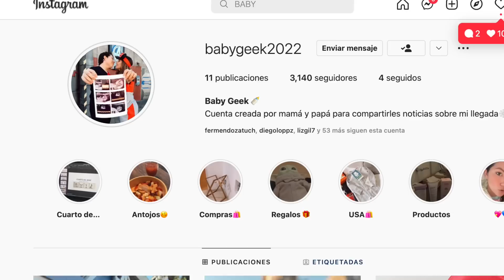ESTÁ EN PROBLEMAS, nuevo trailer confirmó pelea entre Daredevil y She-Hulk, MODOK revelado oficial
YA ESTÁN AQUÍ, Marvel anuncia Crossover en Secret Invasion y She-Hulk confirmó a Ghost Rider

POR FIN revelados los planes de Marvel: Eternity War, Secret Wars, y 7 películas más, John Wick, etc

GANAMOS! Tobey Maguire y su regreso en Madame Web explicado, Batfleck también regresa